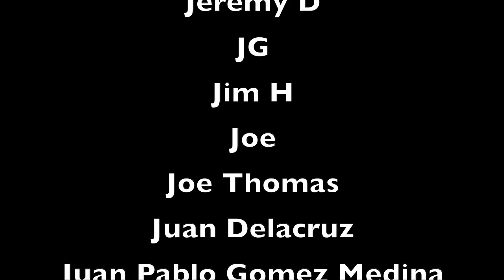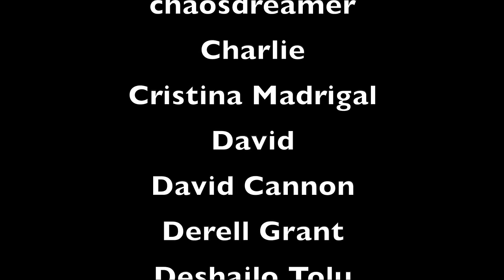ROBIN LEAVES?! | One Piece Ep 239/240 Reaction & Discussion 👒